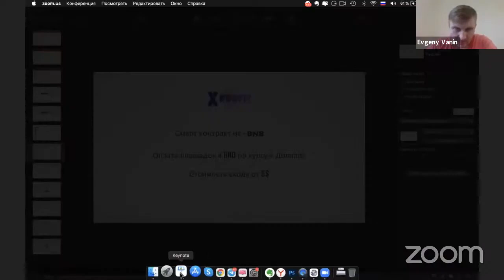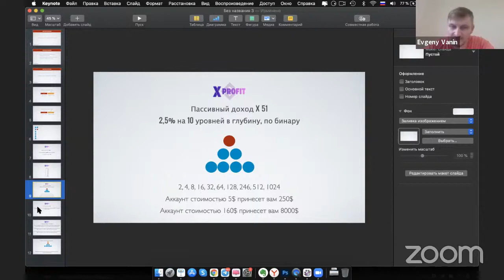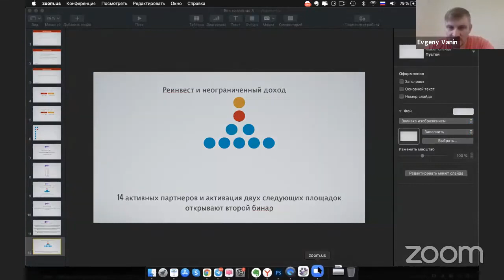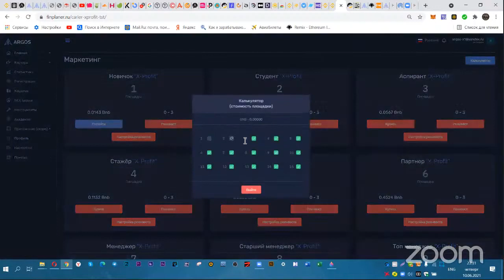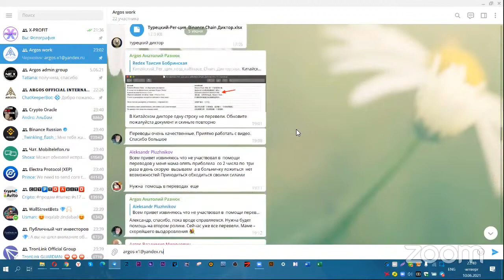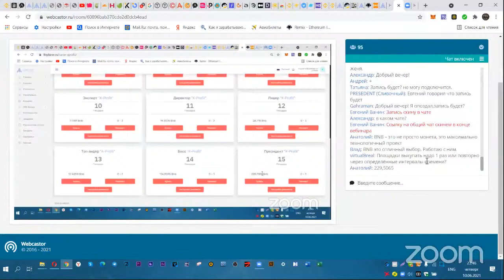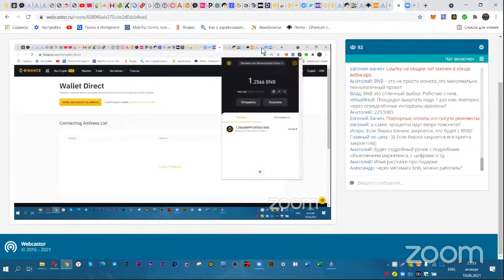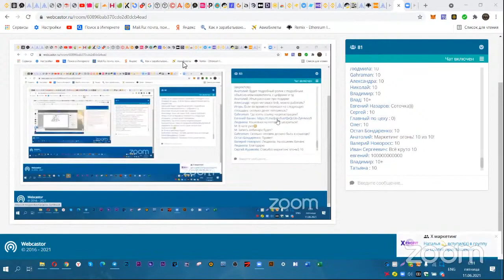Подробный разбор проекта X-Profit